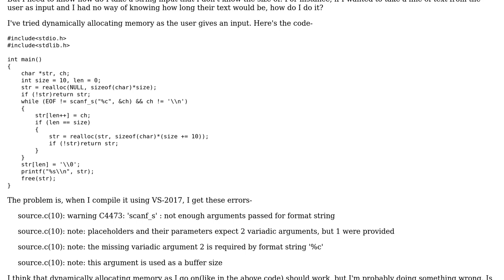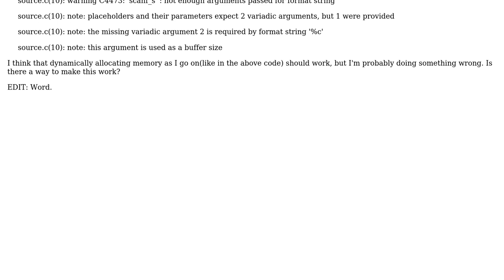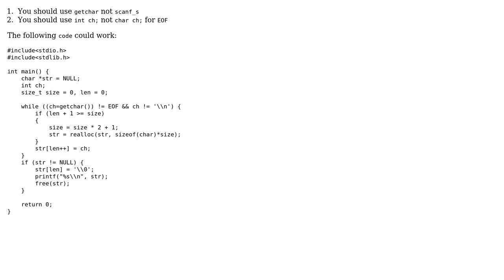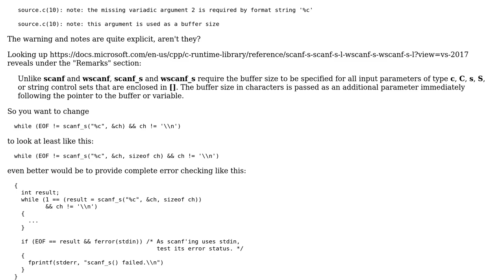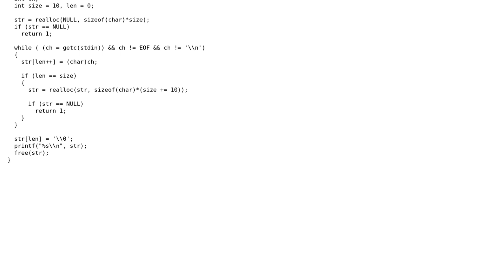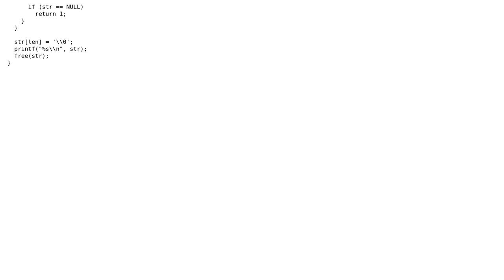How to input a string with unknown size? (5 Solutions!!)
How to input a string with unknown size?

With thanks & praise to God, and with thanks to the many people who have made this project possible! | Content (except music & images) licensed under CC BY-SA | Music | Images & others | With thanks to user Yunbin Liu user Tezirg user Stephan Lechner user Jabberwocky user Chase user alk and the Stack Exchange Network Trademarks are property of their respective owners. You are responsible for your own actions.